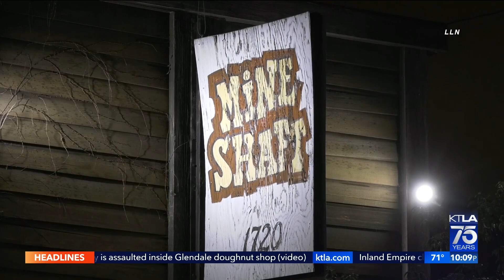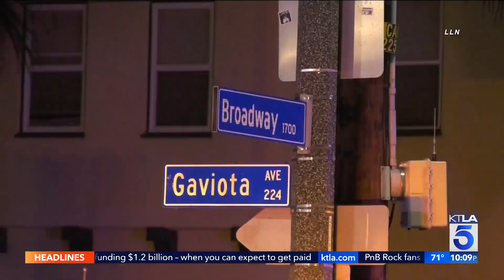Suspect in fatal Long Beach bar stabbing arrested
A suspect wanted for a stabbing at a Long Beach gay bar has been arrested, three days after one of his alleged victims died from his wounds. Long Beach police detectives arrested 56-year-old Michael Smalls of Long Beach at an undisclosed location Tuesday.

John Fenoglio reports for the KTLA 5 News at 10 on Sept. 13, 2022.